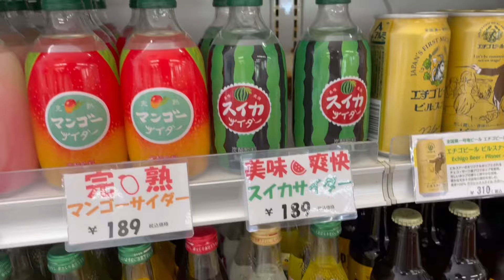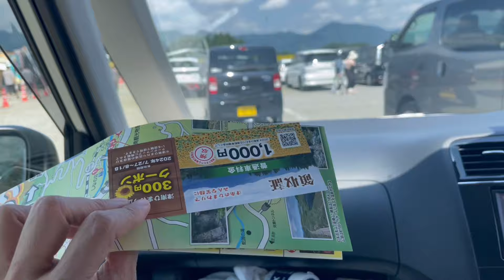เที่ยวทุ่งดอกทานตะวัน Tsunan Niigata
ช็อปปิ้งออนไลน์กับลาซาด้า